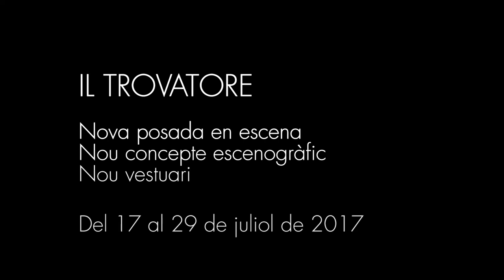El vestuari de 'Il trovatore' (2016/17)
La guanyadora de dos Premis Gaudí i figurinista de la pel·lícula 'Incerta glòria', Mercè Paloma, signa el vestuari de la nova producció de 'Il trovatore' de Verdi que arriba al Gran Teatre del Liceu del 17 al 29 de juliol 2017.